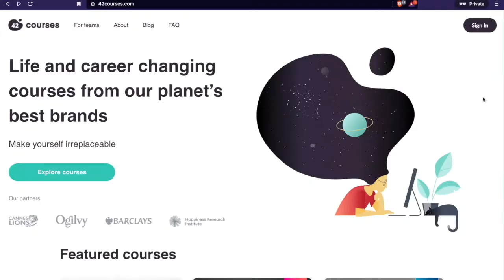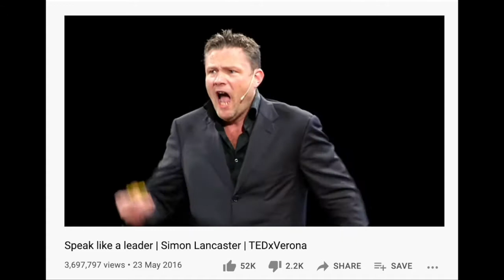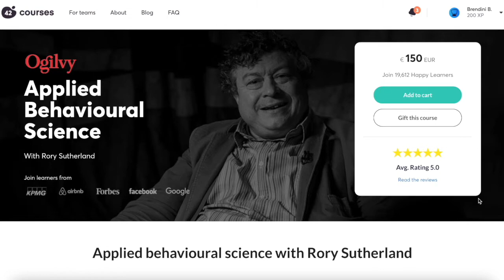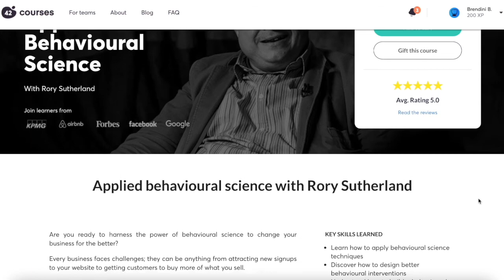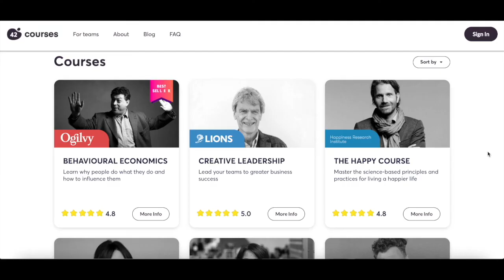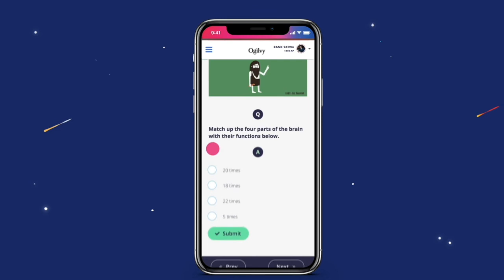How start-ups work with Chris Rawlinson from 42courses.com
Chris Rawlinson is the founder of 42courses.com speaking in a special Learn From The Brands podcast as a warm up for Behavioral Science festival, Nudgestock 2021
Chris speaks about why he started the company, his vision for the future, how the lessons are created. and answers questions from students

Learn from the Brands Podcast from 42courses.com
0:00 - Intro
0:38 - Why did you start 42courses.com?
2:48 - Creativity inspired by Sir Ken Robinson
6:44 - The pleasure of running a startup small business
7:22 - Feedback from students
7:44 - Designing for neural diversity and the benefits for everyone
14:14 - Nudgestock, Chris, Rory Sutherland and 42courses relationship
17:12 - New Applied Behavioral Science course
19:37 - Next podcast details with Simon Lancaster
20:10 - Questions from students: Zaffer from India gives his review of 42courses
25:52 - Can Nudgestock happen in clubhouse?
29:00 - Have you studied all the 42courses and which is your favourite course?
33:53 - How do you create the courses with the thought leaders?
35:35 - Tom from England with 42courses feedback
38:30 - Students around the world, how they use knowledge in real business
41:35 - Why can't The UK win the Eurovision Song Contest?
43: 49 - Why is the company called 42courses?
47:08 - Nudgestock outro
47:33 - Applied Behavioral Science Course promotion code
48:42 - 42courses yearly subscription promotion

Rory Sutherland Applied Behavioural Science course...